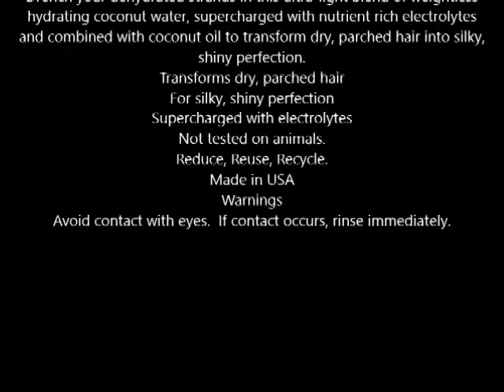OGX Strength + Body Bamboo Fiber Full Thickening Root Booster 6 oz